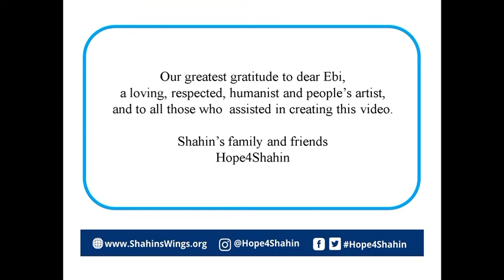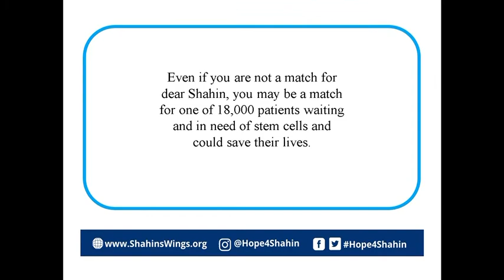ebi for shahin v2 2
Ebi for Shahin